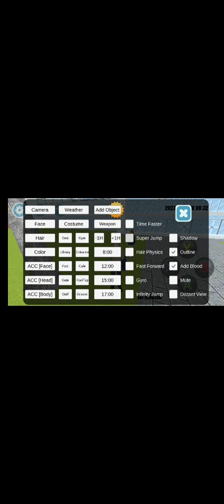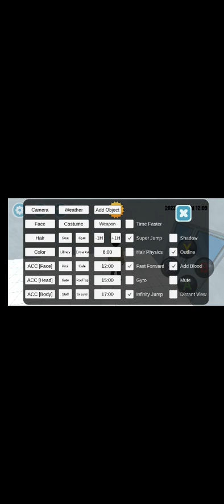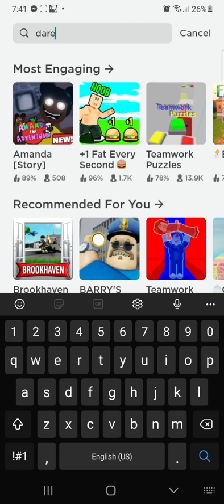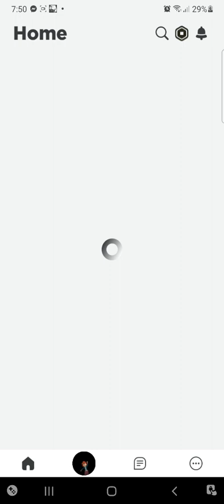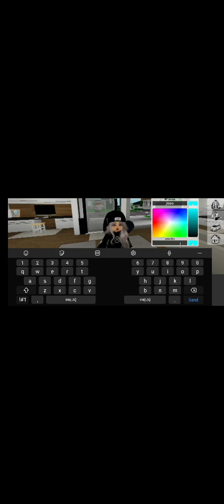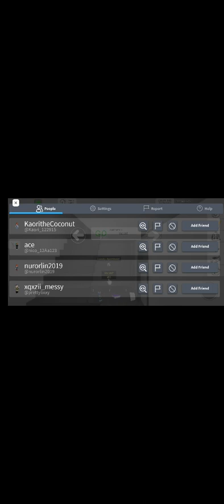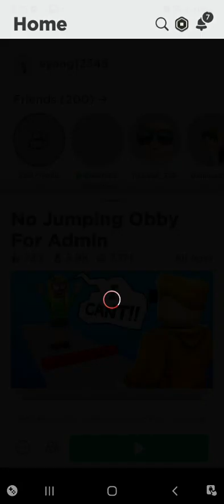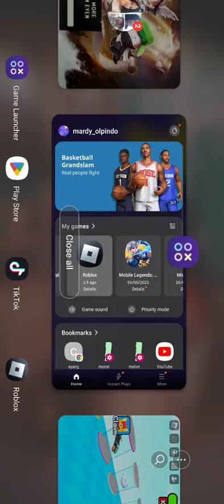June 9, 2023